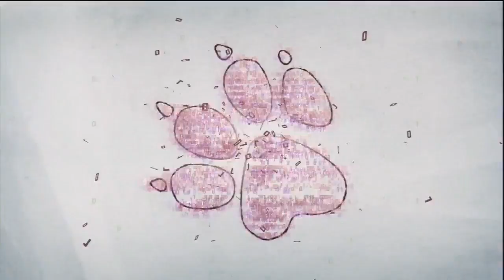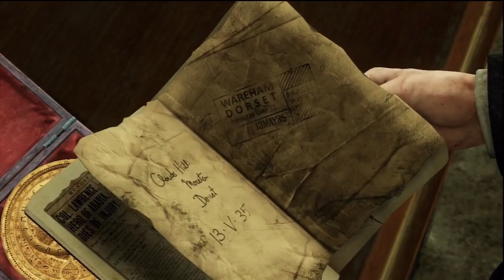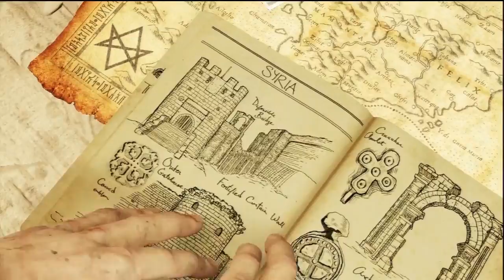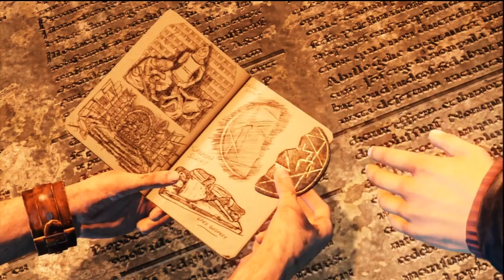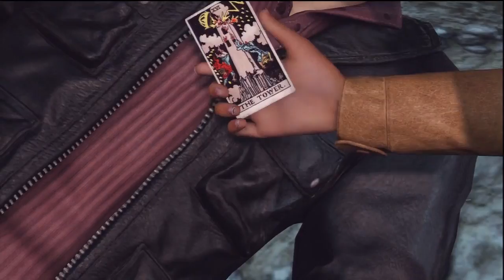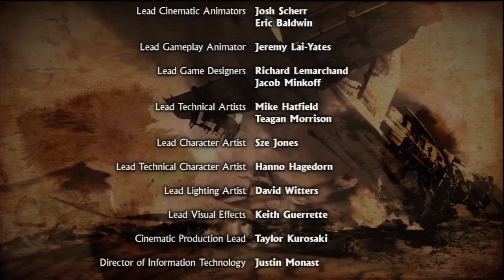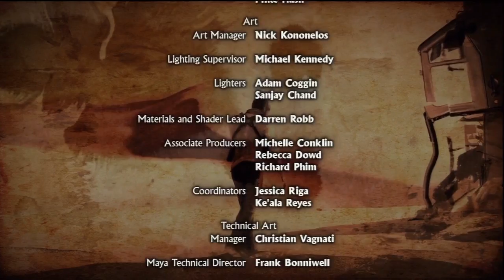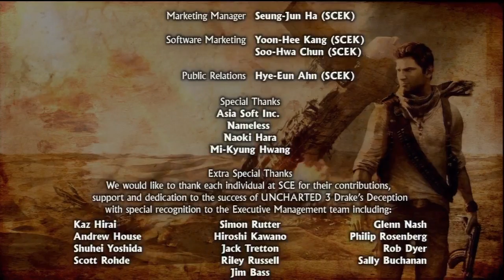Uncharted 3: Drake's Deception (The Movie)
I got a LOT of request to remake my Uncharted movies in HD. I finally got an HD capture device a couple months ago, so I decided it was a good time to remake my Uncharted movies in HD. I feel like I did a better editing job this time as well, so it's not just better in image quality, but better in content as well.

For those of you wondering, YES, I am making a Last of Us movie. Please be patient. I can't guarantee it will be the next movie I release or not, but t is coming. I want to make sure the game has plenty opportunity to sell as many copies as possible, so I'm going to wait for the sales to slow down somewhat before making my movie. I just wanted to make sure I explained that, as I get multiple requests every single day. As of writing this, the game is still #1 in the charts.

I have always considered the Uncharted series my favorite game series of all time. I haven't played everything, of course, but of what I played, the Uncharted games are easily my favorite, with Uncharted 2 taking the top spot as my favorite game of all time. They were the reason I got into this game movie thing in the first place. I thought they had amazing stories which could be enjoyed by everyone, whether they played games or not. So I made these movies so that the people who don't play games can still enjoy their stories. Also, even if you do play the games, these movies offer a nice way to sit back and watch the entire story in one sitting. I often find them a good way to see the entire story in context, as a lot of the time you end up breaking a game's story into multiple gaming sessions, and part of that story context can get lost.

I had certain rules for making these:

 I decided that I would include every cinematic, and link them by the minimum gameplay needed to connect the cinematics without creating any plot holes. Obviously to do this I had to take out certain sections of gameplay, but ensuring doing so does not have any effect on story. As I was trying to make these as close to a real movie experience as I could, there were a few guidelines I decided to follow:

1. I would try to remove as many on screen references to this being a game as possible, such as chapter titles and button or new ammo prompts. Some of these would either be impossible or would too much negatively impact the quality of the film, such as the near constant ammo HUD.

2. I would try to include as much of the puzzles, in game cinematics and cinematic gameplay elements as I could. Some areas still needed to be cut to keep the movie flowing properly or, in the case of Uncharted 2 and 3, to keep the run length shorter than it would have been otherwise.

3. I tried to keep as much in game dialogue as I could, as I believe those really help develop the characters. However, as I said, I also had to keep an eye on how much gameplay I was using to make sure it didn't make things too boring or make the movie too long.